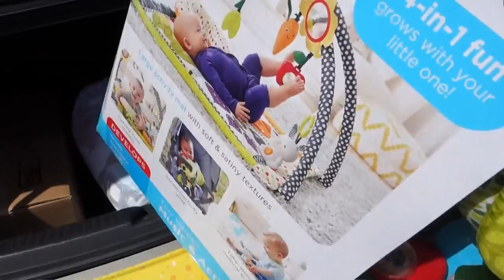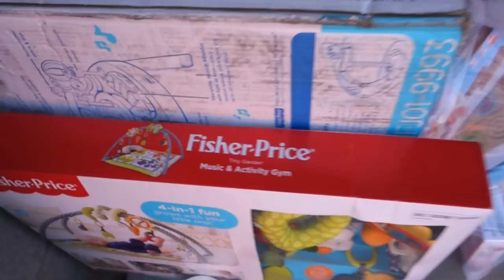Storage Unit FULL OF TOYS!!!! Lots and Lots of Toys to Donate ❤️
DisneyCarToys storage unit full of toys! Right now, the Sandaroo Family has toys stored in their storage unit so that we can give away a lot of toys at the holidays.

❤ Product Info ❤
This video features our storage unit full of toys to donate.